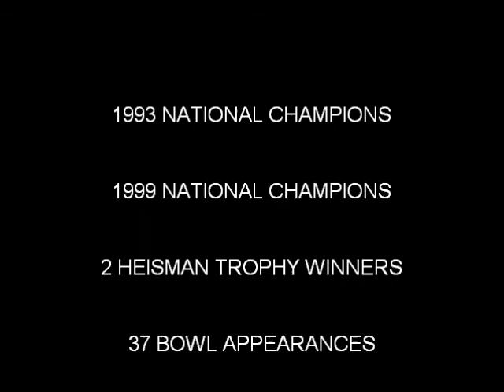We Are Florida State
I am the user in THE Dynasty of Florida State. I was so excited about it that I had to make a video. So here it is. Welcome to SEMINOLE COUNTRY.